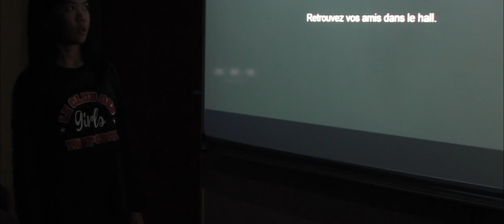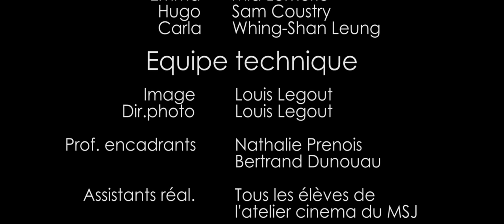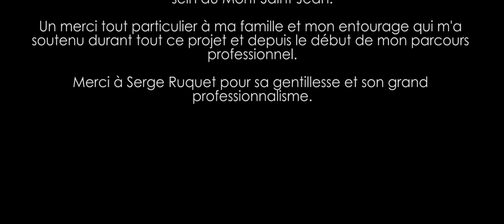THE LAST NIGHT / Court-métrage 2020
THE LAST NIGHT est un court-métrage suspense/horreur de 5 minutes réalisé par Louis Legout à l'aide des élèves de l'atelier cinéma de l'Institution du Mont Saint Jean Antibes.

Un soir, 5 collégiens se retrouvent coincés dans leur collège, un seul marqueur temporel est à leur disposition, un chronomètre, ils ont une heure pour sortir.

Ce film a été financé par l'Institution du Mont Saint Jean. Il a été réalisé en 3 nuits à l'intérieur de l'établissement. Il a été écrit en quelques séances de 2h chacune. Il a ensuite été monté en 8 heures. L'atelier comptait 15 élèves, dont 5 qui sont apparus à l'écran.

Les élèves: MESUREUR Elena, LEMERLE Mia, SOUNTHAVONG Louis, JUIF--CARREGA Julien, TRAP Olivia, DOS SANTOS Noé, LEUNG Wing Shan, DI GIOVANNI Léa, PARRINELLO Sienna, GRAEFF Jean Bernard, RUSPOLI Sascha, COUSTRY Sam, DEBUIRE Mathilde, MAICHE Gabriel, VAISSIERE Alizée.

Crédits:

Casting: Sienna PARRINELLO, Jean Bernard GRAEFF, Sam COUSTRY, Wing-Shan LEUNG, Mia LEMERLE
Réal: Louis Legout
Image: Louis Legout
Son: les élèves
Production: Sud-Cinema Production, Institution du Mont Saint Jean